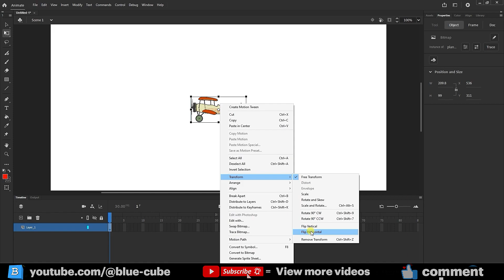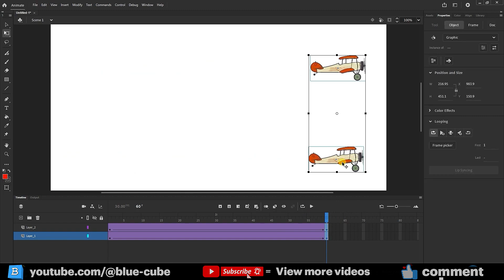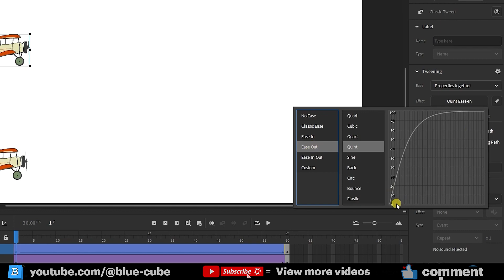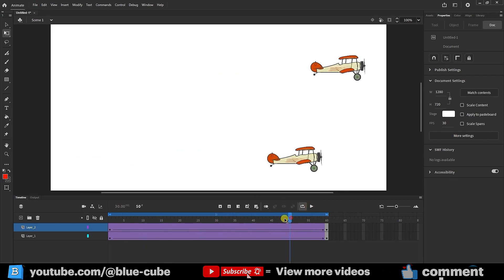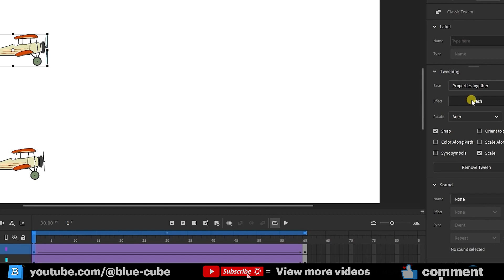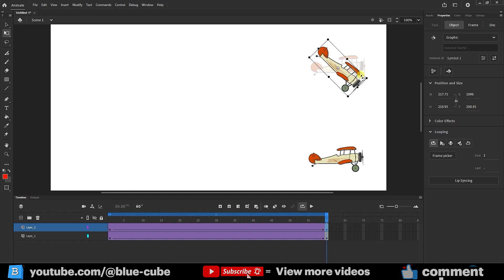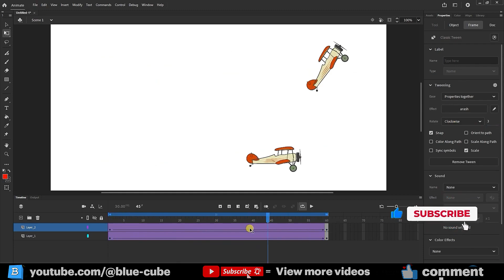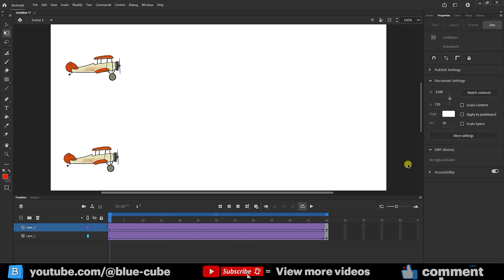Graphs of Changes in Velocity of Objects - Adobe Animate Tutorial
In this Adobe Animate tutorial, learn how to create and visualize graphs that represent changes in the velocity of objects. We guide you step by step through the process of animating velocity changes and how to effectively represent these variations using motion graphs. Whether you're working on an educational project, creating physics-based animations, or just curious about how velocity graphs work in animation, this video will provide all the essential tips and tricks. Perfect for beginners and intermediate animators looking to enhance their skills in Adobe Animate.